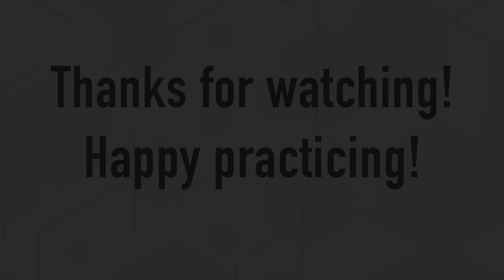G Major 2 Octave Scale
This video contains a play through of the G Major two octave scale. The play through has the letter name and finger number displayed with the note on the scale written music.

These fingerings were chosen from the Galamian Scale Method for cello.